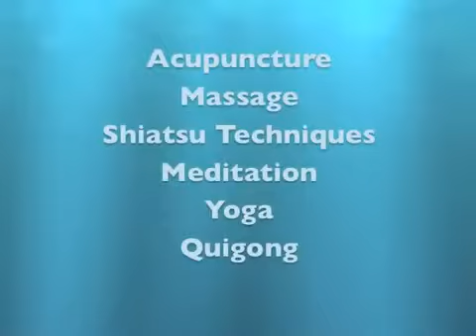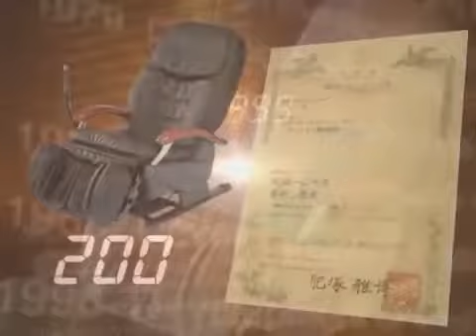Inada Yu Me Massage Chair - Zero Gravity Massage Chair and Rocking Massage Chair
Inada Yu Me Massage Chair.  Zero Gravity, Rocking Massage Chair with neck stretch & thera-eliptical kneading calf massage along with many other features.  Inada, the only Japanese Made Massage chairs in Australia.